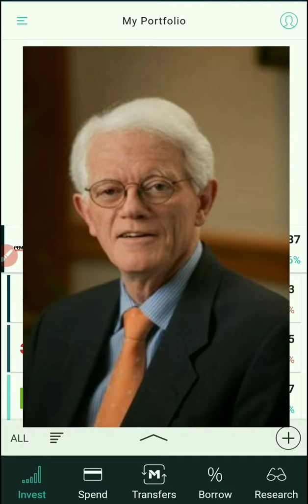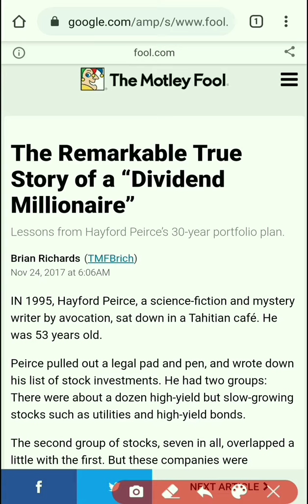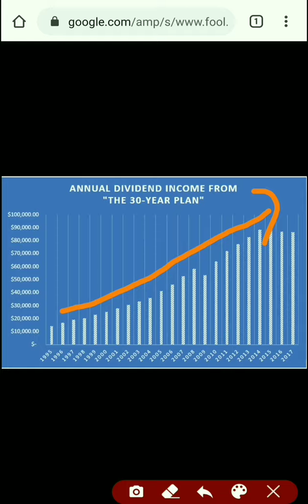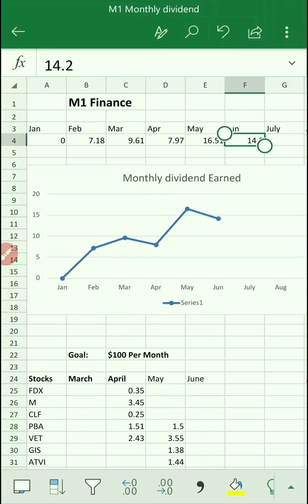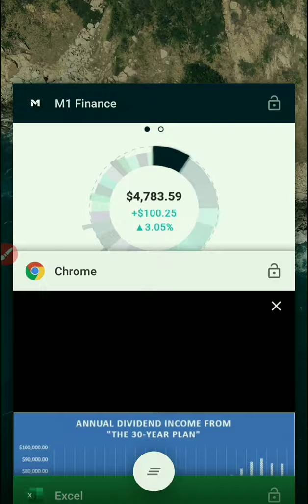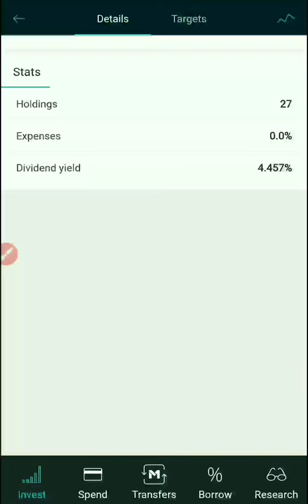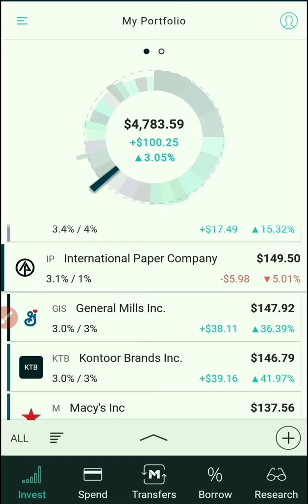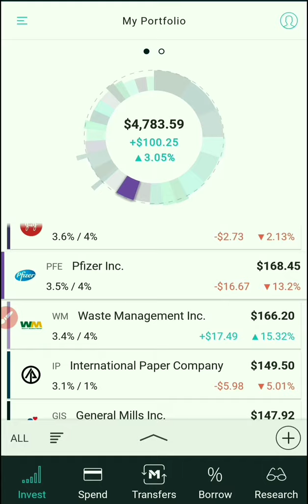My $4800 Monthly Dividend Portfolio | M1 Finance | Passive Income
I'm not responsible for any of your gains or losses in the stock market. My suggestion are only suggestion that does not mean you go out and buy these stocks. It is just a place for you to start your own due diligence.

Join Robinhood and we'll both get a stock like Apple, Ford, or Sprint for free.

My  Monthly Dividend Portfolio | M1 Finance | Passive Income| Dividend Investing